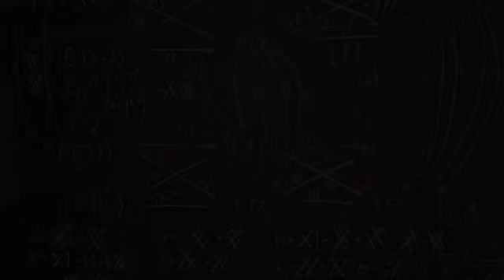Michio Kaku - Killer Asteroids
His first appearance with everyone's favorite interviewer ;)